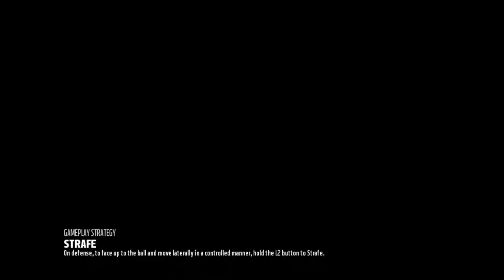Madden NFL 18_butthurt